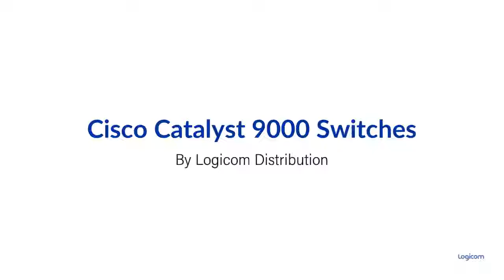Cisco Catalyst 9000 Series Switches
Switching for a new era of networking! The Cisco Catalyst 9000 switches are the next generation of enterprise-class switches built for security, Internet of Things IoT, mobility, and cloud.